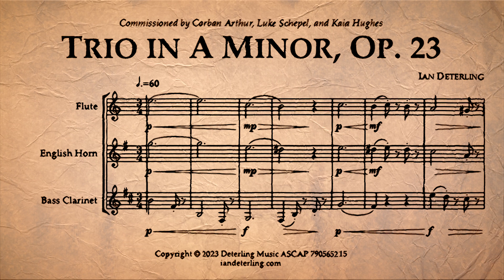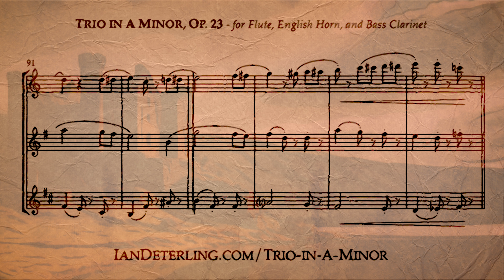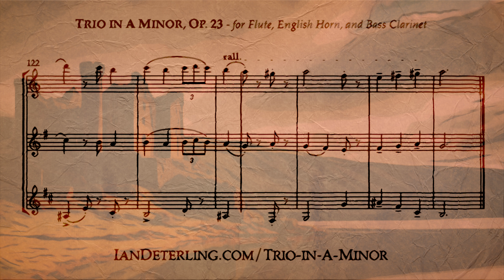Flute, English Horn, and Bass Clarinet Trio in A Minor, Op 23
Commissioned by Corban Arthur, Luke Schepel, and Kaia Hughes.

Trio in A Minor is a contrapuntal work comprised of alluring melodies perfumed with chromatic gestures and harmonic twists.

Instrumentation:
Part 1:
 - Flute
 - Oboe
 - Clarinet in Eb
 - Clarinet in Bb
 - Soprano Saxophone
 - Alto Saxophone
 - Violin
Part 2:
 - English Horn
 - Alto Saxophone
 - Violin
 - Viola
Part 3:
 - Clarinet in Bb
 - Bass Clarinet
 - Alto Saxophone
 - Tenor Saxophone
 - Baritone Saxophone
 - Horn
 - Trombone
 - Euphonium
 - Euphonium TC
 - Tuba
 - Cello
 - Contrabass